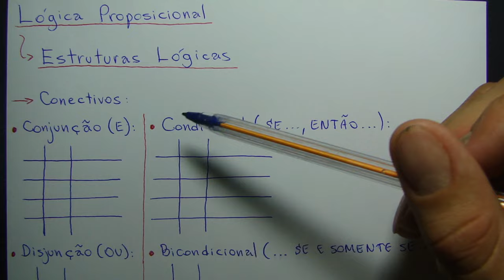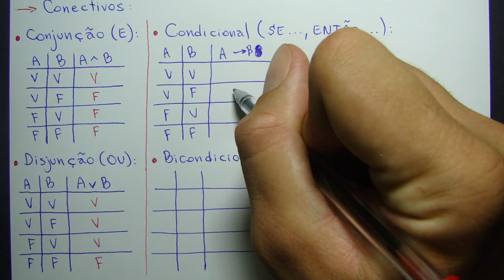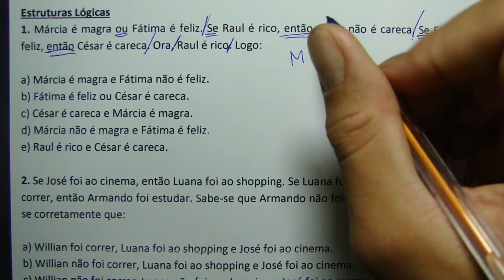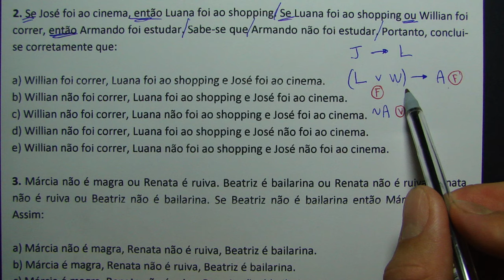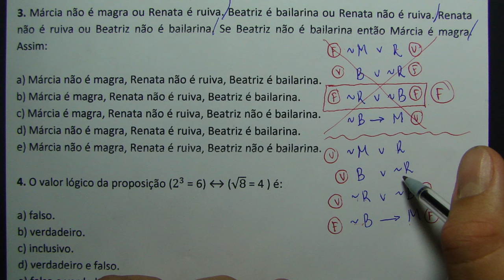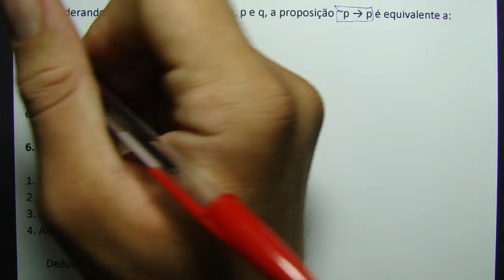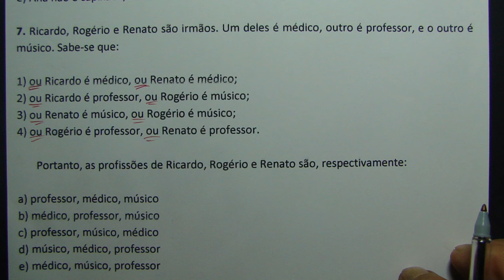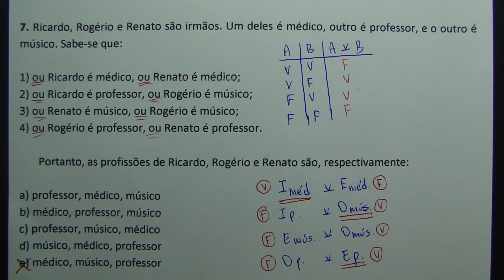ESTRUTURAS LÓGICAS (TABELA VERDADE) - 7 QUESTÕES CONCURSO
Estruturas Lógicas
1. Márcia é magra ou Fátima é feliz. Se Raul é rico, então César não é careca. Se Fátima é feliz, então César é careca. Ora, Raul é rico. Logo:

a) Márcia é magra e Fátima não é feliz.
b) Fátima é feliz ou César é careca.
c) César é careca e Márcia é magra.
d) Márcia não é magra e Fátima é feliz.
e) Raul é rico e César é careca.

2. Se José foi ao cinema, então Luana foi ao shopping. Se Luana foi ao shopping ou Willian foi correr, então Armando foi estudar. Sabe-se que Armando não foi estudar. Portanto, conclui-se corretamente que:

a) Willian foi correr, Luana foi ao shopping e José foi ao cinema.
b) Willian não foi correr, Luana foi ao shopping e José foi ao cinema.
c) Willian não foi correr, Luana não foi ao shopping e José foi ao cinema.
d) Willian não foi correr, Luana foi ao shopping e José não foi ao cinema.
e) Willian não foi correr, Luana não foi ao shopping e José não foi ao cinema.

3. Márcia não é magra ou Renata é ruiva. Beatriz é bailarina ou Renata não é ruiva. Renata não é ruiva ou Beatriz não é bailarina. Se Beatriz não é bailarina então Márcia é magra. Assim:

a) Márcia não é magra, Renata não é ruiva, Beatriz é bailarina.
b) Márcia é magra, Renata não é ruiva, Beatriz é bailarina.
c) Márcia é magra, Renata não é ruiva, Beatriz não é bailarina.
d) Márcia não é magra, Renata é ruiva, Beatriz é bailarina.
e) Márcia não é magra, Renata é ruiva, Beatriz não é bailarina.

4. O valor lógico da proposição (2³ = 6) ↔ (√8 = 4 ) é:

a) falso.
b) verdadeiro.
c) inclusivo.
d) verdadeiro e falso.
e) falso e verdadeiro.

5. Considerando duas proposições simples, p e q, a proposição ~p → p é equivalente a:

a) ~ p
b) p
c) ~ q
d) q
e) p ∧ q

6. Considere como verdadeiras as sentenças:

1. Se Ana é capixaba, então Bruna é carioca.
2. Se Carla é paulista, então Bruna não é carioca.
3. Se Ana não é capixaba, então Carla não é paulista.
4. Ana é capixaba ou Carla é paulista.

       Deduz-se que:

a) Ana é capixaba, Bruna é carioca e Carla é paulista;
b) Ana não é capixaba, Bruna é carioca e Carla é paulista;
c) Ana é capixaba, Bruna não é carioca e Carla não é paulista;
d) Ana é capixaba, Bruna é carioca e Carla não é paulista;
e) Ana não é capixaba, Bruna não é carioca e Carla é paulista.

7. Ricardo, Rogério e Renato são irmãos. Um deles é médico, outro é professor, e o outro é músico. Sabe-se que:

1) ou Ricardo é médico, ou Renato é médico;
2) ou Ricardo é professor, ou Rogério é músico;
3) ou Renato é músico, ou Rogério é músico;
4) ou Rogério é professor, ou Renato é professor.

       Portanto, as profissões de Ricardo, Rogério e Renato são, respectivamente:

a) professor, médico, músico
b) médico, professor, músico
c) professor, músico, médico
d) músico, médico, professor
e) médico, músico, professor